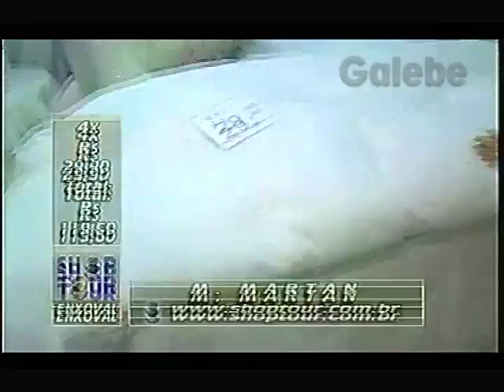M MARTAN CLÁUDIA TENÓRIO GALEBE 26 06 1998 3